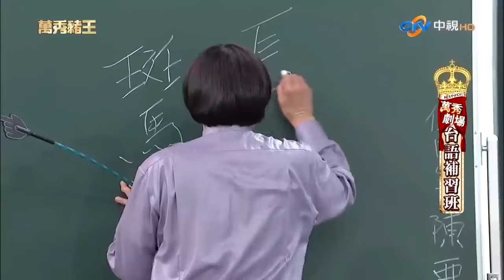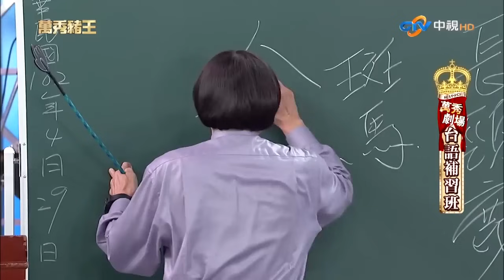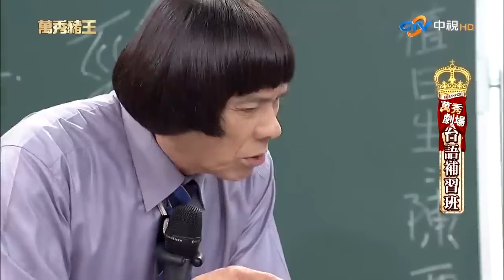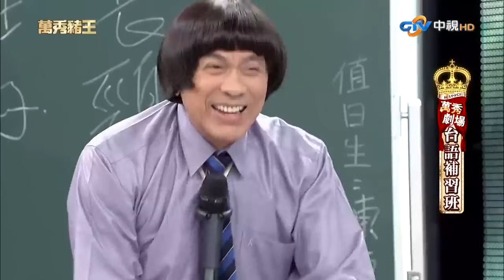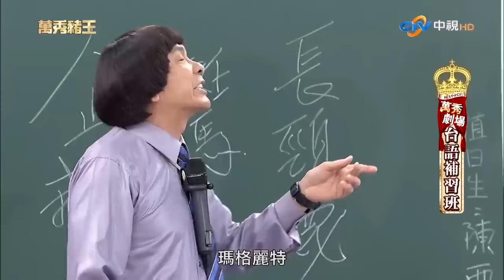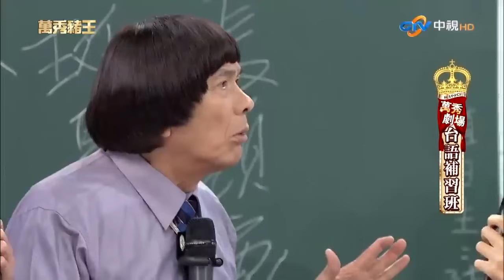江國賓深情告白豬王 方文琳久違獻唱歌曲【真‧萬秀豬王】EP101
江國賓深情告白豬王　方文琳久違獻唱歌曲

00:15 江國賓、鄭志偉
08:22 萬秀劇場：台語補習班
20:56 方文琳
26:52 萬秀劇場：浪女回頭金不換
46:45 黃品源、孫淑媚
50:24 江淑娜
55:32 萬秀劇場：豪門風雲